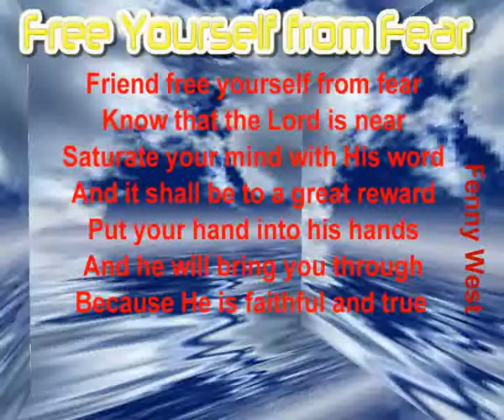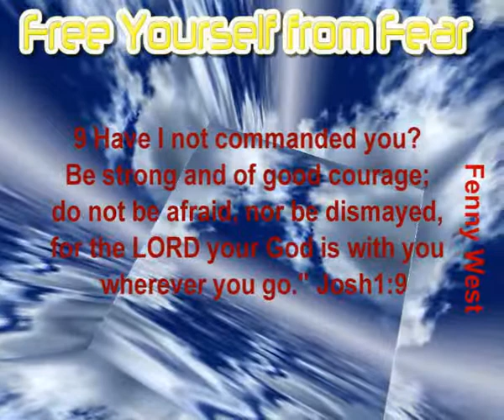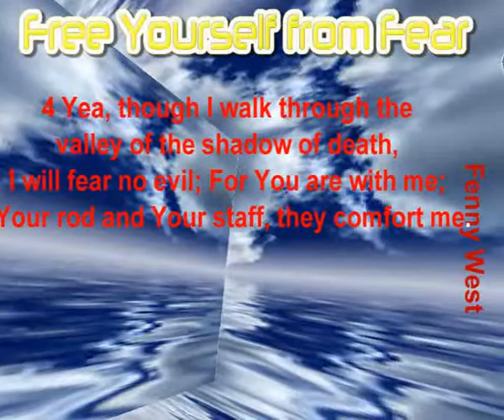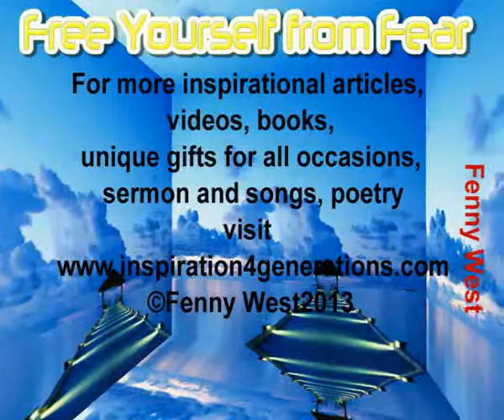Friend Free yourself from Fear